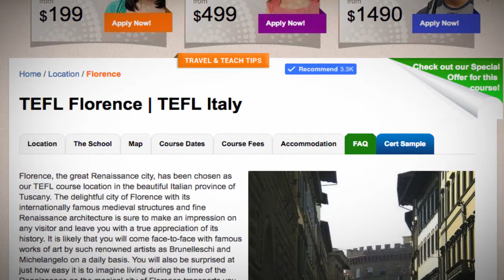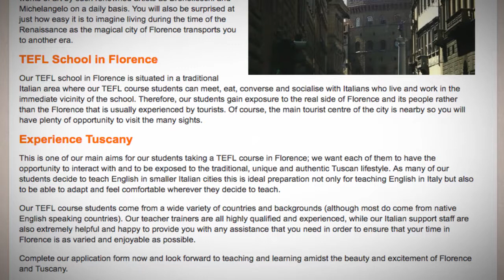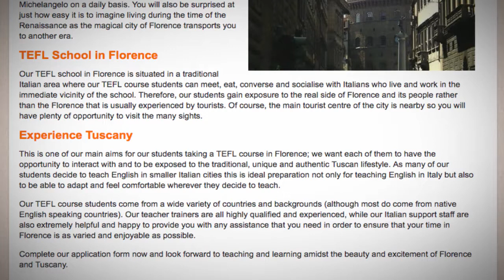Welcome to Our TEFL / TESOL School in Florence, Italy | Teach & Live abroad!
Florence, the great Renaissance city, has been chosen as our TEFL course location in the beautiful Italian province of Tuscany. The delightful city of Florence with its internationally famous medieval structures and fine Renaissance architecture is sure to make an impression on any visitor and leave you with a true appreciation of its history. It is likely that you will come face-to-face with famous works of art by such renowned artists as Brunelleschi and Michelangelo on a daily basis. You will also be surprised at just how easy it is to imagine living during the time of the Renaissance as the magical city of Florence transports you to another era.

TEFL School in Florence
Our TEFL school in Florence is situated in a traditional Italian area where our TEFL course students can meet, eat, converse and socialise with Italians who live and work in the immediate vicinity of the school. Therefore, our students gain exposure to the real side of Florence and its people rather than the Florence that is usually experienced by tourists. Of course, the main tourist centre of the city is nearby so you will have plenty of opportunity to visit the many sights.

Experience Tuscany
This is one of our main aims for our students taking a TEFL course in Florence; we want each of them to have the opportunity to interact with and to be exposed to the traditional, unique and authentic Tuscan lifestyle. As many of our students decide to teach English in smaller Italian cities this is ideal preparation not only for teaching English in Italy but also to be able to adapt and feel comfortable wherever they decide to teach.

Our TEFL course students come from a wide variety of countries and backgrounds (although most do come from native English speaking countries). Our teacher trainers are all highly qualified and experienced, while our Italian support staff are also extremely helpful and happy to provide you with any assistance that you need in order to ensure that your time in Florence is as varied and enjoyable as possible.

Complete our application form now and look forward to teaching and learning amidst the beauty and excitement of Florence and Tuscany.

Find out more about taking a TEFL course in Florence